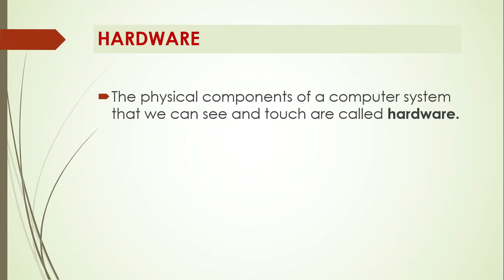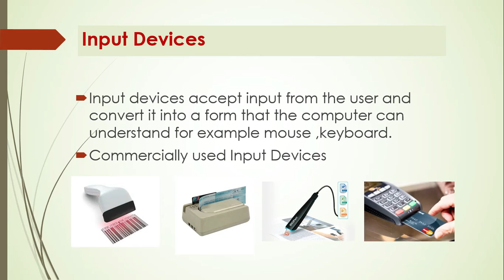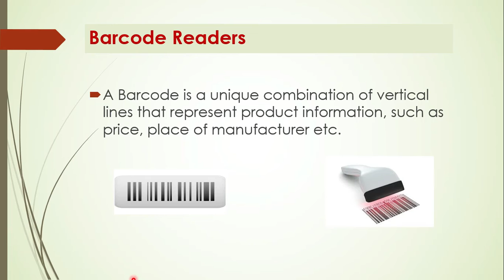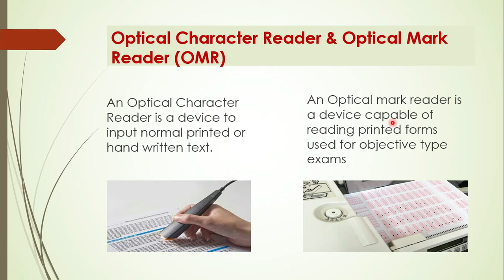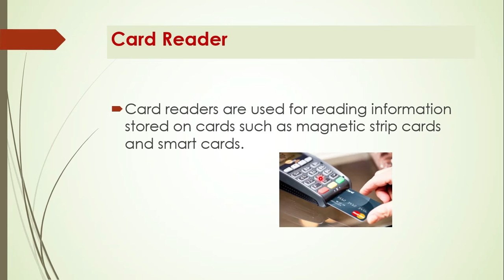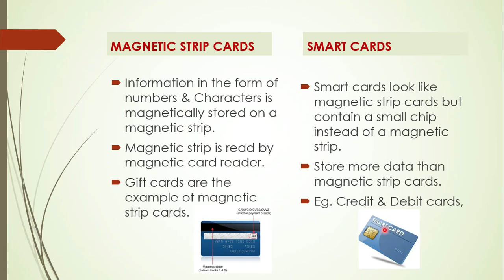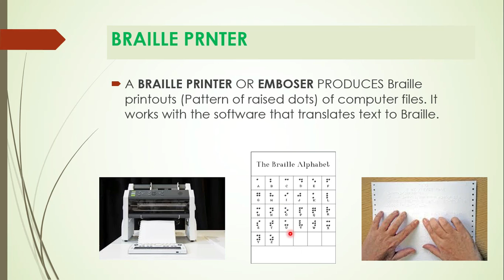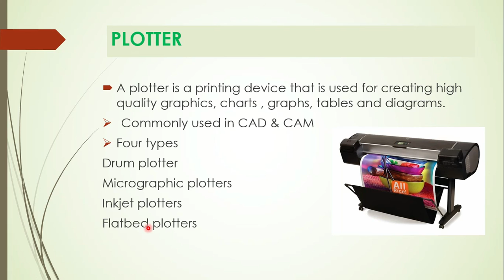Hardware |unit 1 "The Computer System"|Oxford keyboard 6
This video explains about computer hardware with input and output devices pictures and examples , specially made tutorial for students and beginners